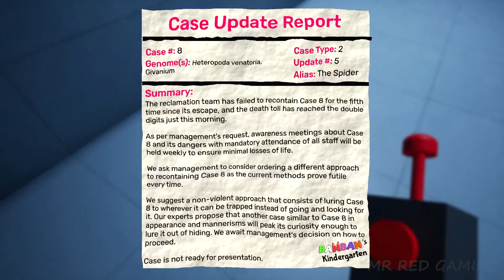GARTEN OF BANBAN 6 Full Game [1080p HD 60FPS PC] - No Commentary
GARTEN OF BANBAN 6 Walkthrough Full Game and until the last part will include the full  GARTEN OF BANBAN 6 Gameplay on PC. This GARTEN OF BANBAN Gameplay is recorded in 1080p HD on the PC and will include the full Story Campaign(all Missions).